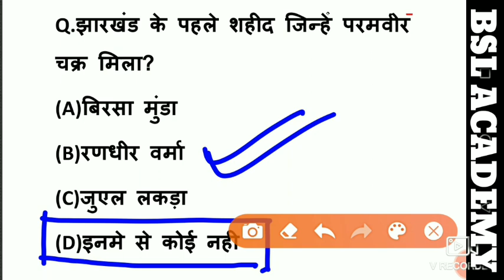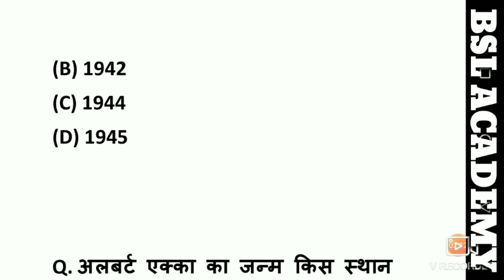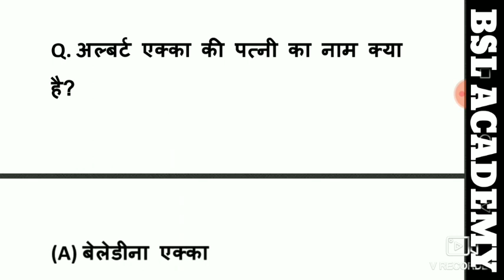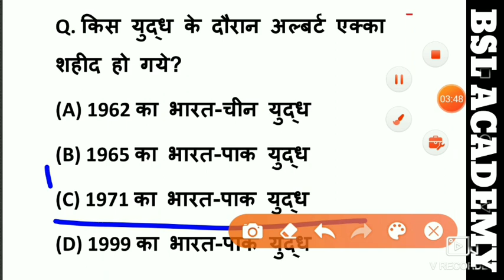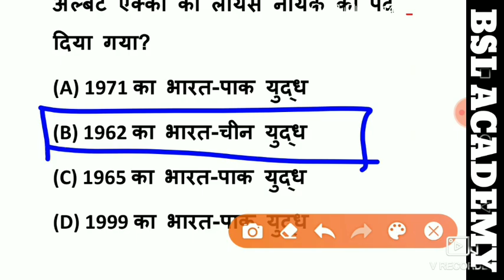अल्बर्ट एक्का ।Albert Ekka Jharkhand GK |JPSC |JSSC |JTET |Jharkhand Police